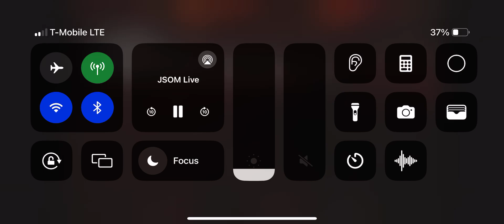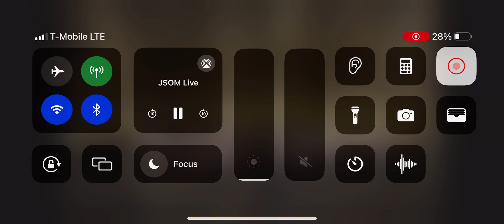IU SMC Cream Band Live Stream 6/22/24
IU Summer Music Clinic Cream Band Live Stream 6/22/24